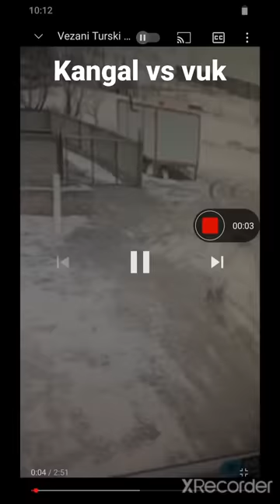kangal vs vuk